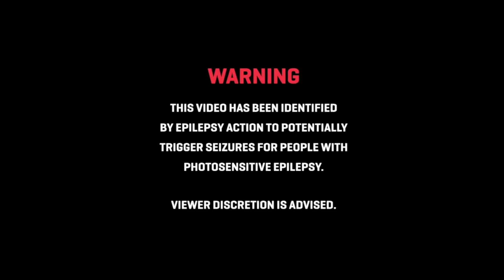SINS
I hope you enjoy my short horror film created for my Cambridge Technical Media Diploma, as part of my Unit 3 course work. This horror film was inspired by the topic of morality in the 21st century and how this and religion can partake in teenage life.

special thanks to Milly Mattison-Nottage for being my lead actress :)